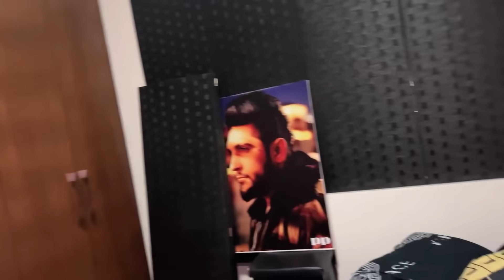Ducky bhai Mujhe Chor Kar Chala Gaya 😞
My Setup Specs :video_game:
Asus ROG Strix G G531GW-AL204T Gaming Laptop (Black) -
Intel i7-9750H 2.6 GHz
16GB RAM
1024GB SSD
15.6 inches
Nvidia GeForce RTX 2070
Windows 10, Eng-Arb-KB